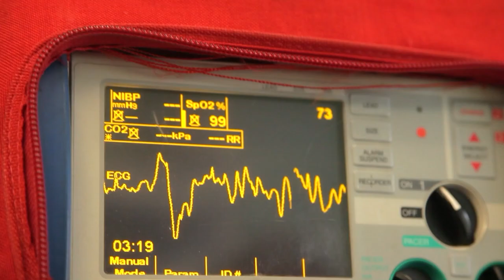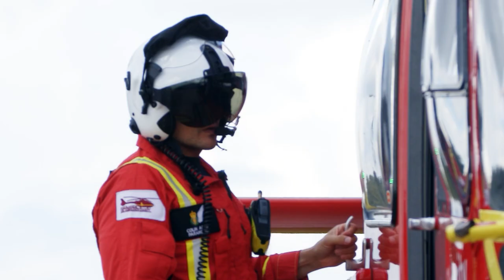Making an Impact 2022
Find out about our essential pre-hosptial emergency service in just one minute!